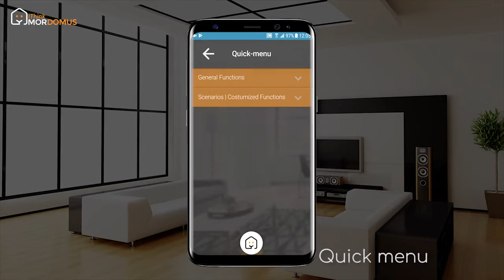Mordomus iThink App - EN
Mordomus invests continuously in the seriousness that his house deserves, in the guarantee of perpetuity, security and solidity that the house transmits to us.

Visit our sites:
 - Mordomus